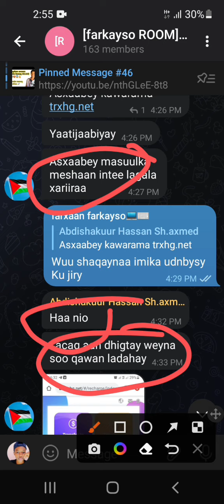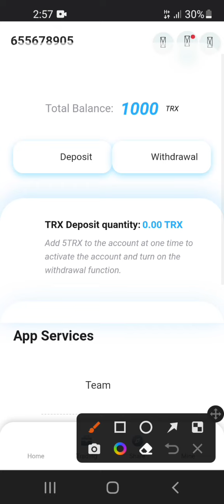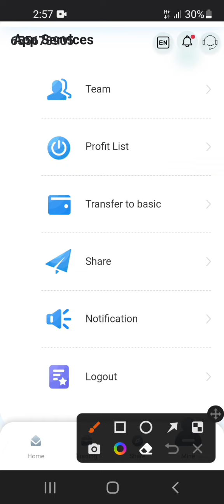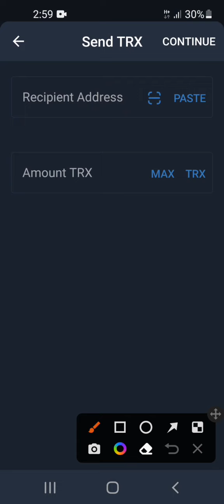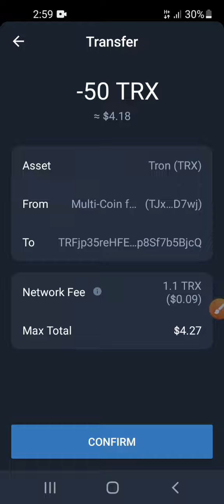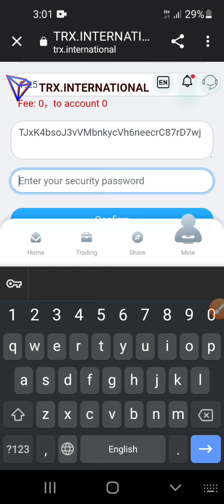kashaqee online adoo jooga guriga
igalaso hadal my Instagramfarxaan_farkayso

Trx will be a new trend and a new opportunity. The platform will give everyone the same opportunity. Everyone can become a team leader, build their own team and realize financial freedom!make